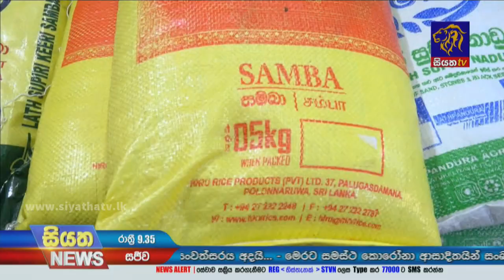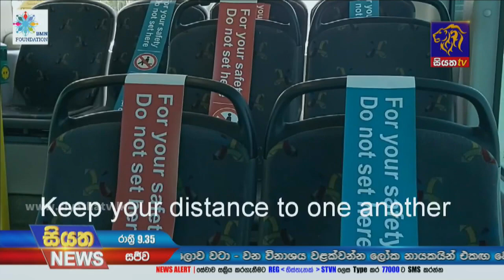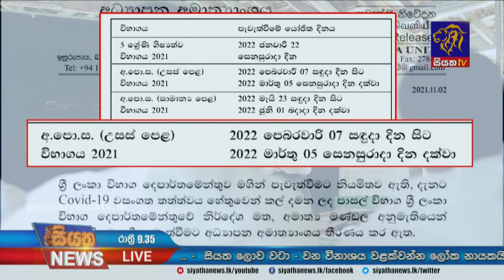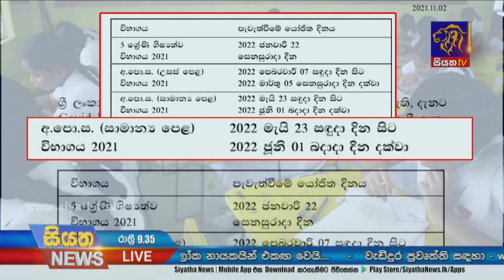Siyatha News | 09.35 PM | 02 - 11 - 2021